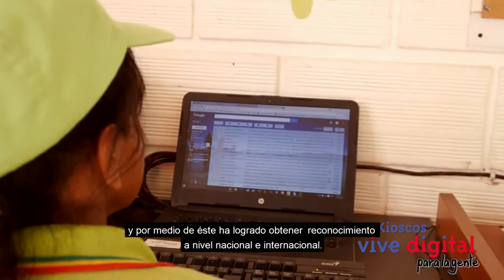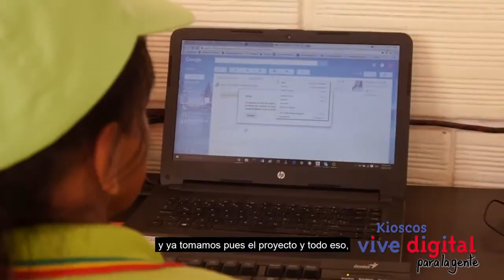Del Kiosco Vive Digital al Encuentro Mundial de Productores Orgánicos en la India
En la vereda El Salado en Riosucio, Caldas, Ana Lucía Bañol utiliza los servicios del Kiosco Vive Digital para proteger y dar a conocer su legado ancestral, pues ellas es custodia de semillas criollas y nativas en su región.